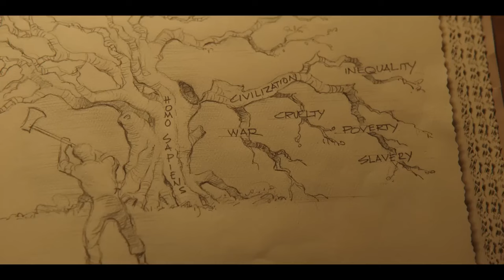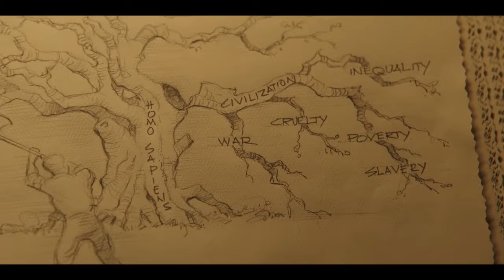Megalopolis Movie Review - GENIUS or PRETENTIOUS?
Francis Ford Coppola's Megalopolis has arrived. After decades of not making movies and taking shots at Marvel for not being "real cinema", turns out his latest movie is a box office flop. But is the movie as bad as everyone says?